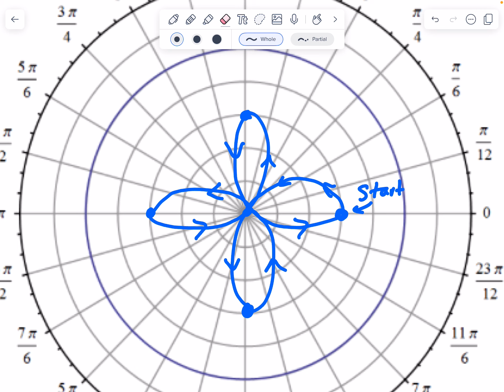AP PreCal 3.14 Graphing Polar curves by hand and Desmos (version 1, video 3)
Ms. Kosh finishes teaching graphing polar curves. This is the 3rd of 3 videos in this series.